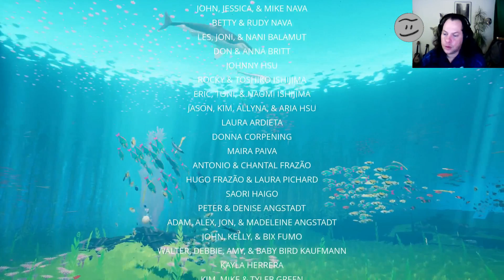Let's Play: Abzû #5 - Durch den Palast in die Freiheit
Let's Play: Abzû
Durch den Palast in die Freiheit